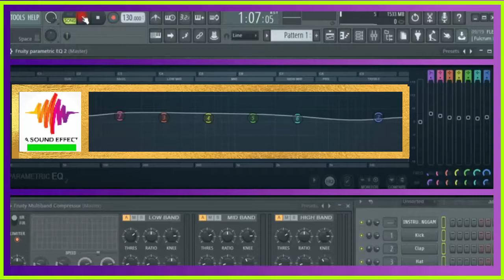free sound effect BASS DROP TYPE 8